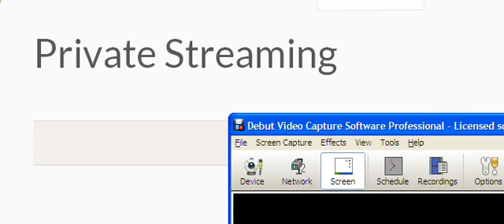Caso Wiels - Elvis Monster Kuwas - Dicon ba bisa mas hende cu ta abo a tira Wiels?